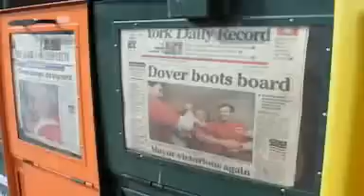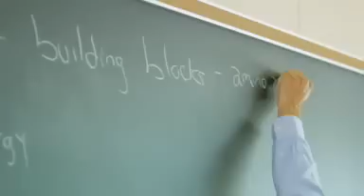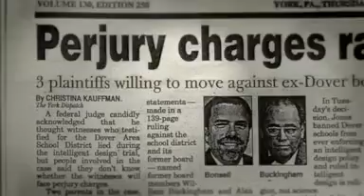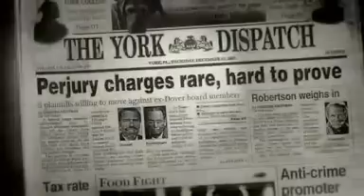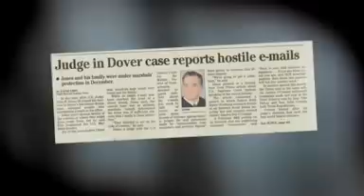NOVA | Intelligent design on trial 12 - 12